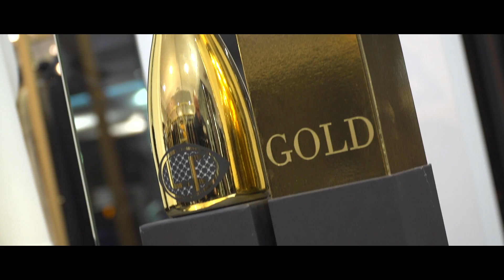SHOWROOM Inaugurazione Total Emotion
Inaugurazione Salone Total Emotion - Gallarate (VA)
Nicole Vinti presenta il nuovo Salone Total Emotion dedicato alla moda, al design ed alla bellezza.
Video realizzato da Videovarese.it